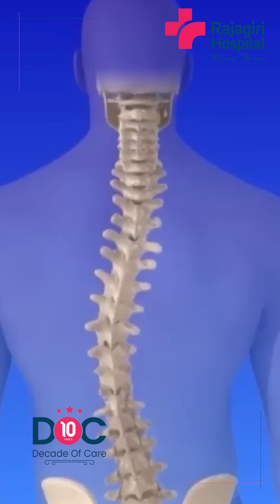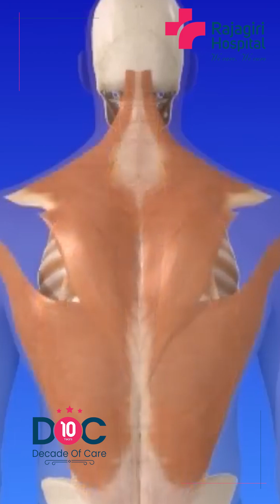Scoliosis | Rajagiri Hospital | Dr. K.V. Venugopal Menon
Dr. K. V. Venugopal Menon, Senior Consultant -  Spine, Trauma & Orthopedic Surgery at Rajagiri Hospital, elaborates on lateral spine deformity, commonly known as scoliosis. He also details the patterns, treatments, and complications associated with scoliosis. Gather more information about the same from the expert.